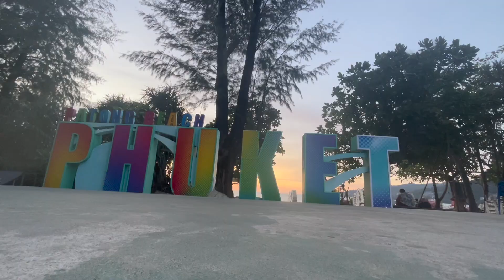Phuket is a touristy island. Don't go here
In this episode, I travel to the southern part of Thailand and explore what some of the islands have to offer. Most of them don't have any skate spots or parks but Phuket, which was my last stop in the south had a skate park in store for me.
It was hard getting back on the board after partying so much on the other islands but it also felt good at the same time.
I came back to the skatepark a second time to get more footage however, it did not quite go as planned.
Many things in life do not go as planned which is okay at the end of the day. We just have to keep pushing ourselves and keep thriving for the things we want to achieve!